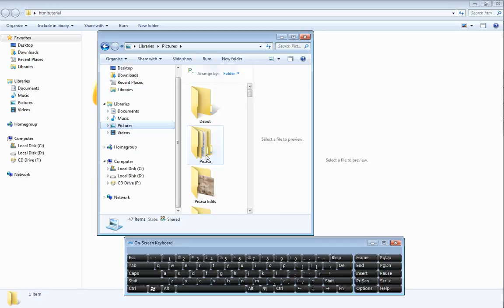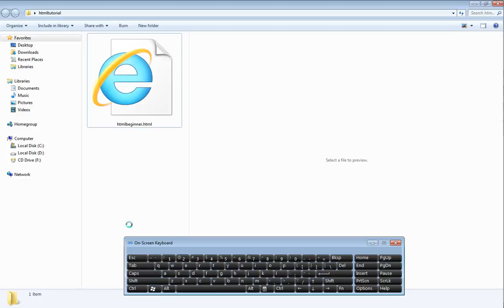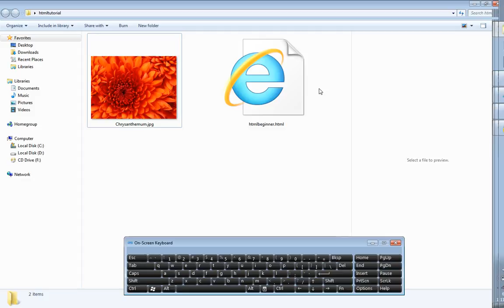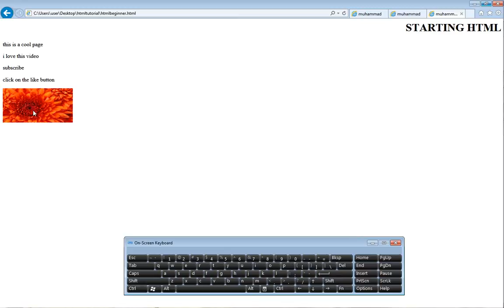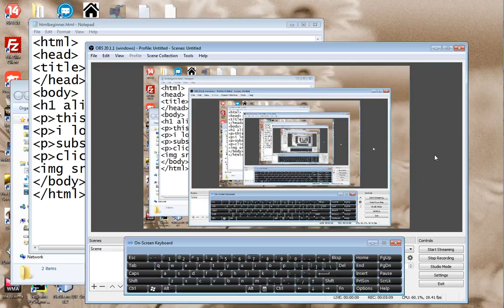Learn HTML episode 3 display image